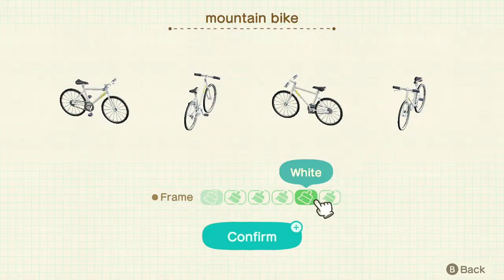Animal Crossing New Horizons: Working in Happy Home Paradise | "A Chick and Relaxing Home" for Pecan